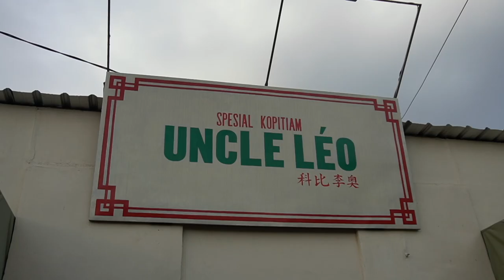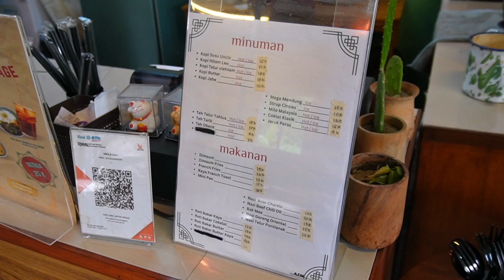Kopitiam Di Kampung Inggris || Uncle Leo Kopitiam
Hai temen - temen makers! Kali ini kita berada di Kampung Inggris Pare dimana kita akan mencoba salah satu tempat menarik yang bernama Uncle Leo Kopitiam. so, Simak Full Video kita ya.